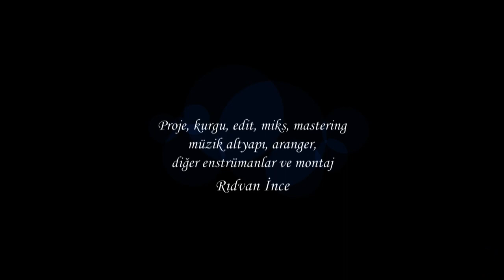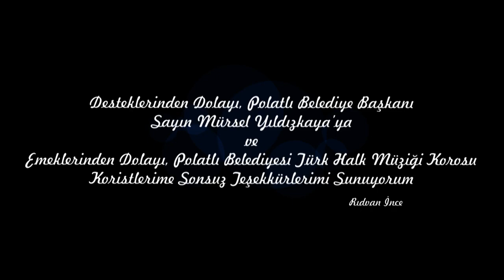Polatlı Belediyesi Türk Halk Müziği Korosu, 19 Mayıs Özel Yayını (Konseri)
Polatlı Belediyesi Türk Halk Müziği Korosu, 19 Mayıs Özel Yayını (Konseri) / Şef Rıdvan İNCE